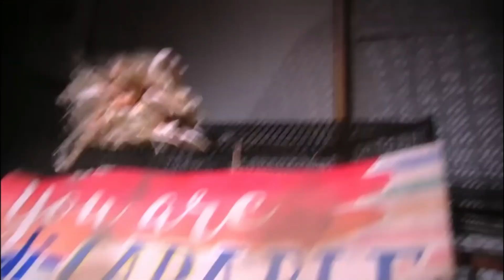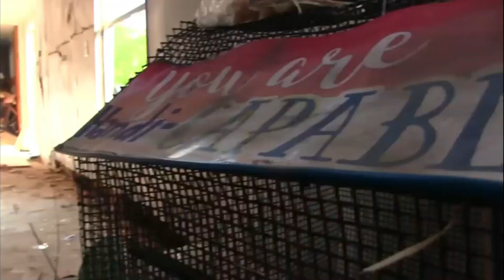Jeffy's 20th Birthday! (but only the parts with CJ)